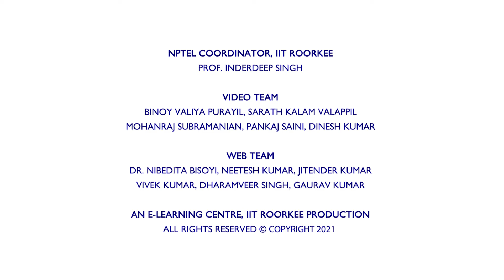Water and Waste Water Treatment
Prof. Bhanu Prakash Vellanki
Department of Civil Engineering
IIT Roorkee
Waste water part of syllabus is covered from the headworks till the final Disinfection and Disinfectant removal,their design is also considered in detail. Water treatment portion covers the nitty gritty of treatment and the relevant aspects post treatment like residual removal. This course will allow the student to clear basics and concepts for further in depth learning.